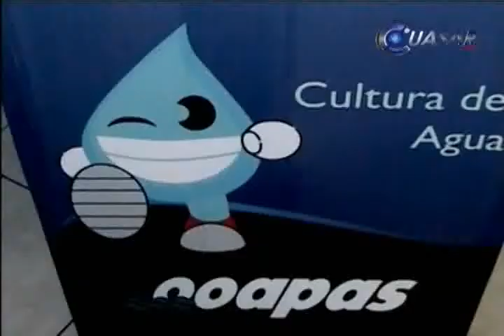Rechaza alcalde alza de 16% al agua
El alcalde de Morelia, Wilfrido Lázaro Medina, rechazó el incremento del 16 por ciento en la tarifa al agua que se prevé realizarse para el próximo año. Señaló que es un porcentaje excesivo y que se buscarán otras alternativas...